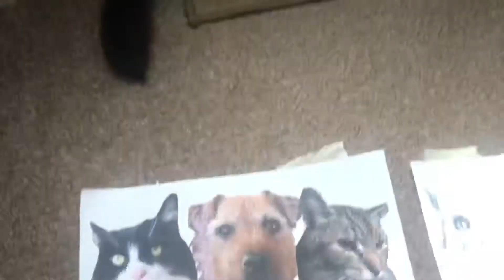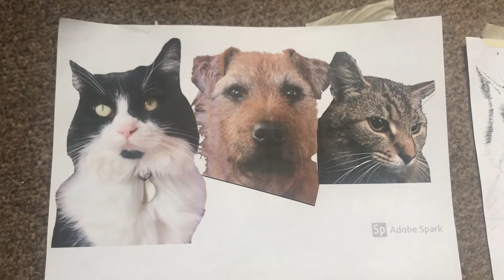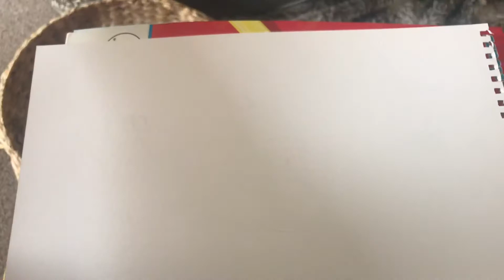Kitties Loving Their Treats! Vlog #53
We’re rewarding Goku with lots of treats for his good behaviour, so it’s only fair that Katie gets them too! Her little mouth can’t handle biscuits very well after her dental, but she still looks adorable eating them! 😍😍

Soundtrack: 'Nothing's Funner Than Summer'